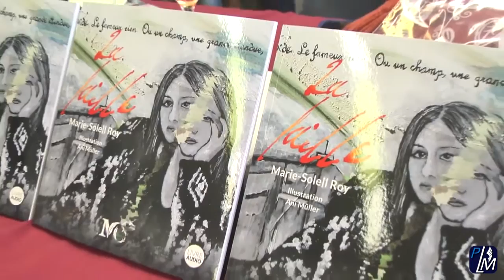Marie-Soleil Roy & Ani Müller, lauréates prix Innovation 2016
Grands Prix Desjardins - Culture Lanaudière